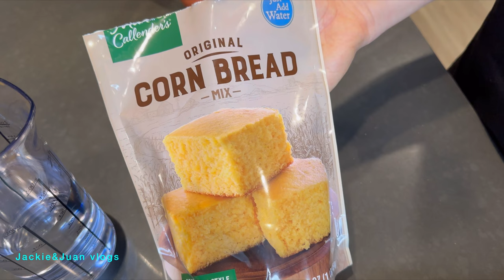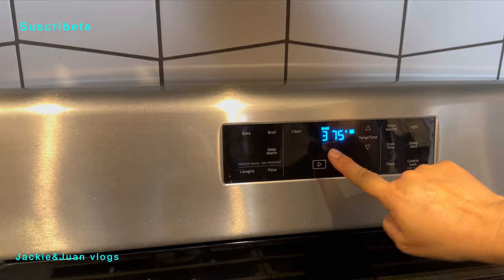PAN DE ELOTE SOLO DOS INGREDIENTES HARINA+AGUA